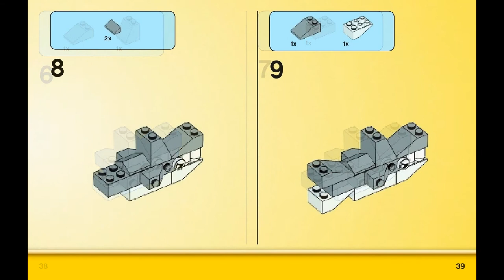Shark (how to build) | LEGO CLASSIC 10693